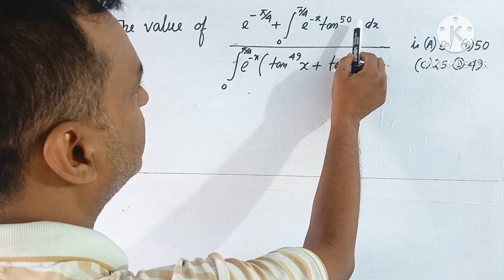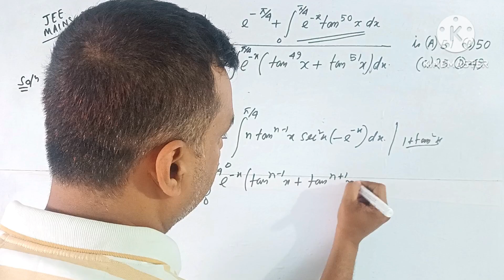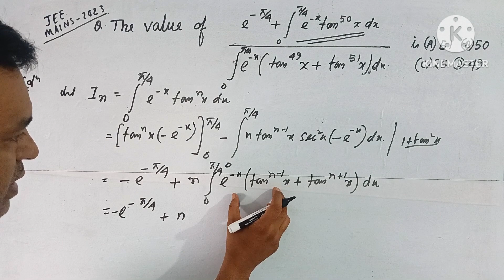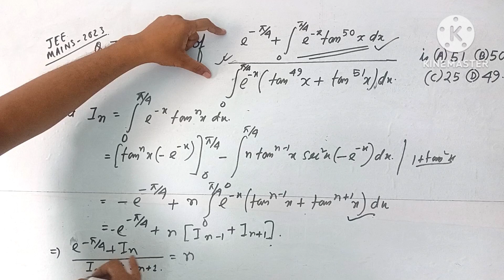JEE MAINS 2023 definite integral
jee mains 2022 indefinite integral
JEE MAINS 2023 indefinite integral